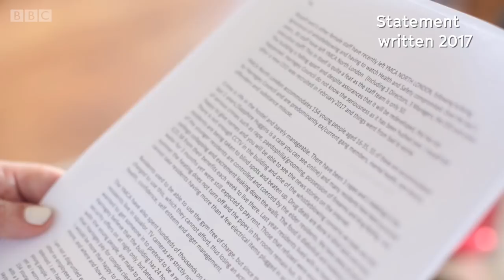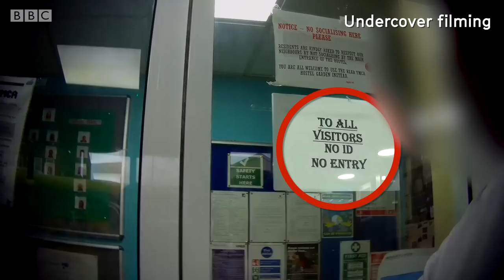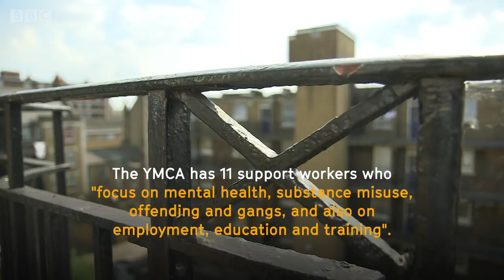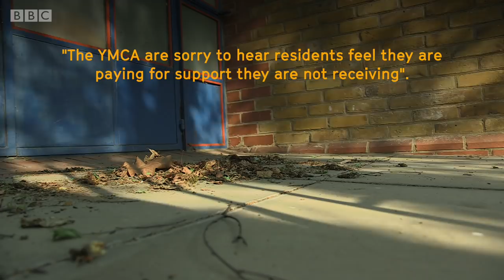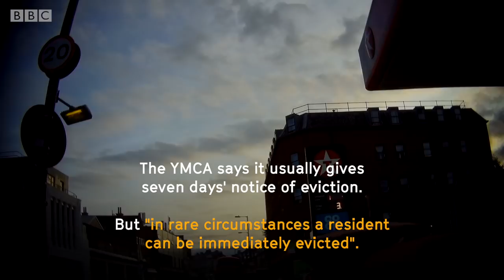Hostel from hell? Undercover at the YMCA - BBC Stories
This BBC investigation reveals claims that the YMCA North London is failing the young people that live there. As the largest provider of supported and safe accommodation in England for young people, the YMCA plays a big role in tackling youth homelessness in the UK.  However, the BBC has spoken to a variety of former and current residents and staff members who told us what life was like in the hostel, with some reporting personal stories of crime and poor conditions.   The YMCA North London state that they are a charity and have spent £500,000 on refurbishing the facilities in the building over the past two years.

Researched, Narrated and Produced by Ashni Lakhani
Narrated, Filmed and Edited by Andy Brownstone